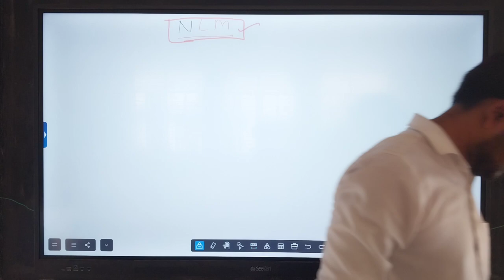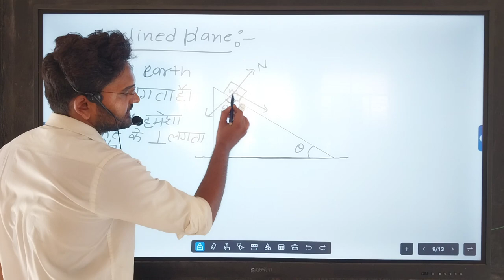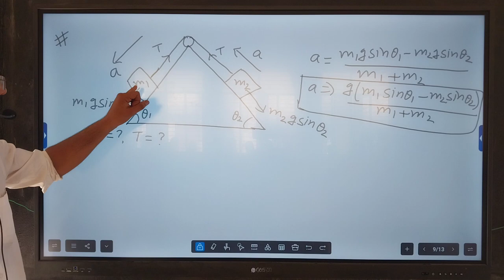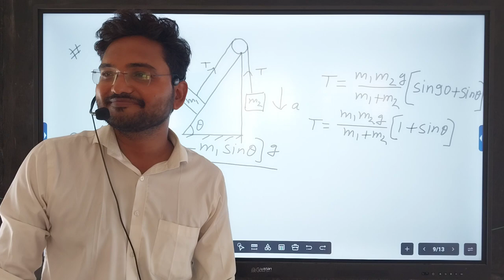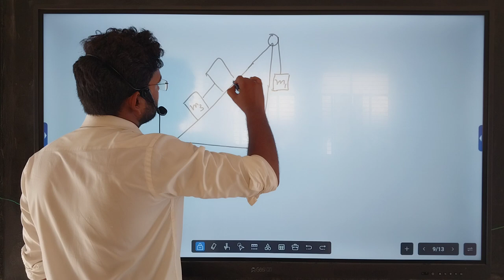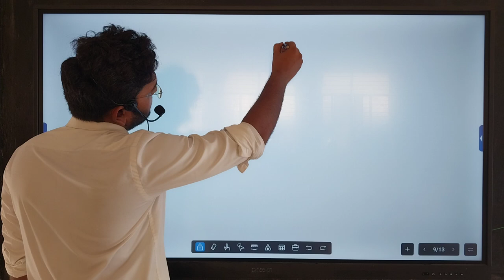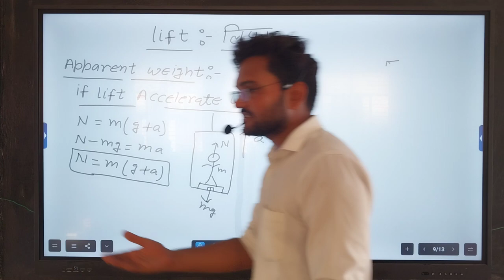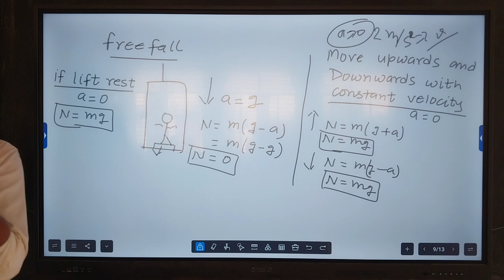physics Lecture 26.07.24